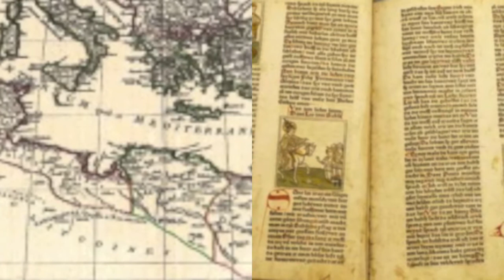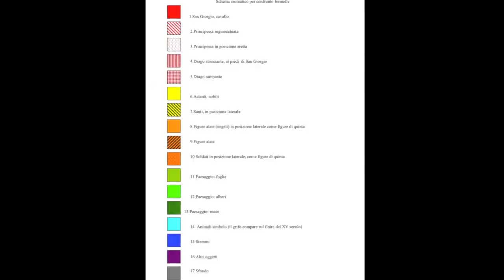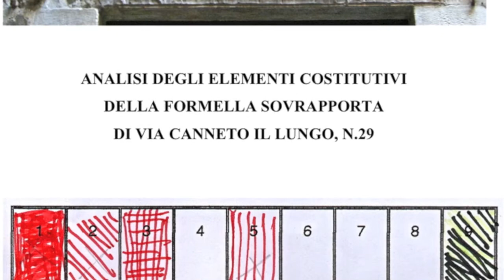Draghi, cavalieri e principesse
Il Progetto "A scuola di Liguria" prevede la realizzazione di video da parte di docenti, enti ed esperti, da indirizzare alle scuole per la didattica a distanza.

Autore: Paola BARBICINTI
Titolo: Draghi, cavalieri e principesse
Area disciplinare coinvolta: video a carattere artistico – Discipline arte e immagine – italiano.
Tema sviluppato: la Legenda aurea costituisce il filo narrativo conduttore delle sequenze di immagini sul tema iconografico di San Giorgio e il drago, nonché un pretesto per un confronto tra le diverse figure anche dal punto di vista espressivo gestuale; inoltre suggerisce una comparazione della tematica del drago nella visione
occidentale e orientale. Utilizza frammenti di trailer di film e sottofondi musicali appartenenti a culture differenti (es. Kodo -taiko). Propone infine alcuni flash di operatività a carattere analitico ed altra a carattere più creativo.
Collegamento con la Liguria: formelle sovraporta San Giorgio e il drago nel centro storico
Ordini di scuola a cui è destinato il contributo: Sec. di I grado
Competenze da attivare: comprendere le analogie e le interconnessioni tra spunti iconografici diversi